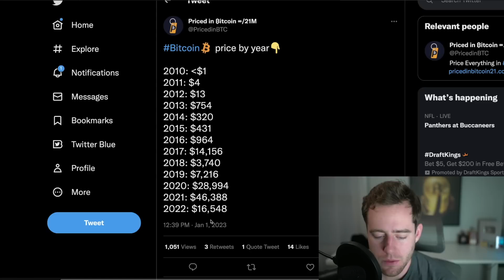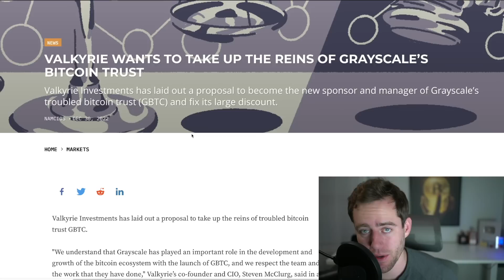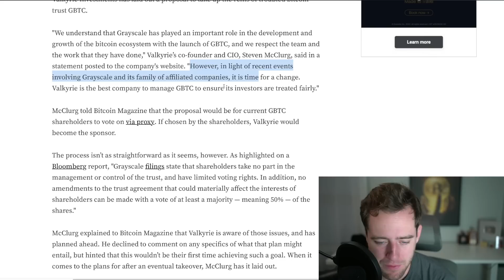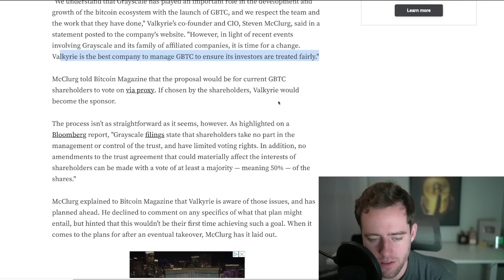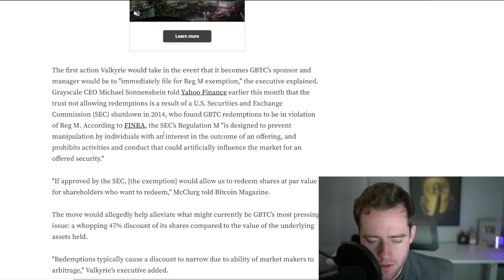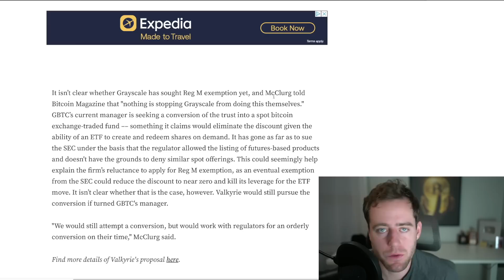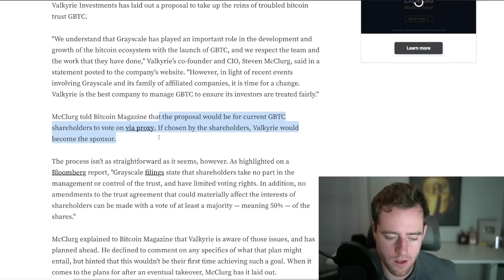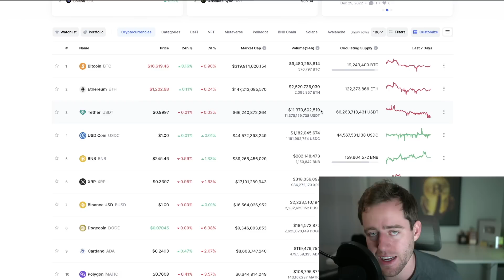Hostile Takeover In Crypto Could Bankrupt DCG!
Want to know exactly what I'm buying in stocks/crypto right when I buy? Get every buy/sell I make in real time and give updates on the market twice a day!